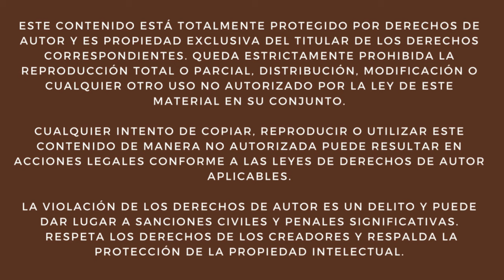🚂✨ ¡Impresionante! Carguero CSX con 3 Potentes Locomotoras Partiendo de Nashville, EE.UU.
🌟 ¡Bienvenidos a mi canal! 🚂✨ En este video, te llevo a Nashville, donde tuve la increíble oportunidad de ver en acción tres impresionantes locomotoras: la GE ES44AC 746, la GE ES44DC 5466 y la GE ES44AC 3078. Todas estaban acopladas a un extenso tren de carga 🚛💨, listos para reanudar su viaje tras los preparativos y el embarque del personal. 👷‍♂️🚉 ¡No te pierdas esta fascinante experiencia ferroviaria!